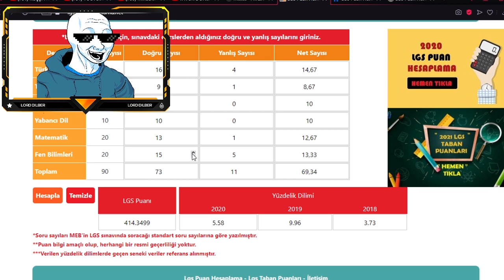LGS 2021 GİRDİ Mİ ?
►批評                           𝖍𝖆𝖜𝖑𝖎                           批評
►LORD DİLBER AKA NEOKOK POTTER
►BELEŞ WATCHS DOG (google a yönlendirir xd)
Bu kanalın amacı ve odağı eğlencedir. Eleştirdiğim kişilere karşı nefret beslemiyorum veya kendileriyle herhangi bir problemim yok yada besliyorum ve problemim var ama neyse neokok Potter olmak toplama açıklama kullanmayı gerektirir
Le Intro ► NE BLM BRUH
Le Outro ► NE BLM BRUH